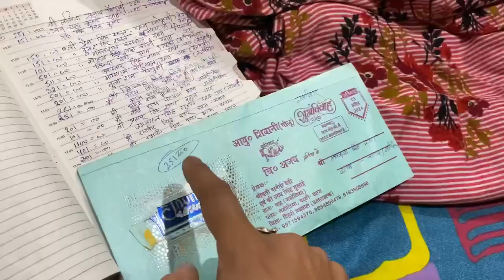काफी समय बाद सभी दोस्तों से मिलना भी हो गया🎉॥Devbhoomiuttrakhand॥lavirana॥Tehri Garhwal🌴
Uttrakhandivlogger
Kaafi samay baad doston se milna hua
Pahadivlogger
Uttrakhandivlogger
Pahadiculture
Villagelifevlog
Familvlog
Friendshipgoal
Schoolfriends
Coolpahadi
Lavirana
Chahgadoliya gaanw
Tehrivloger
Tehrigarhwal
2024 vlogger